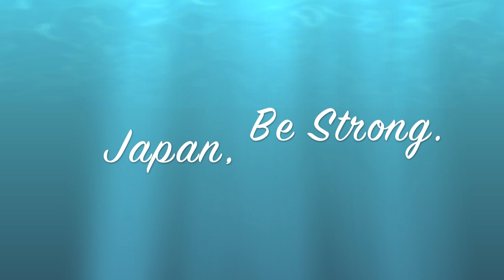japan earthquake, pray for japan, pray for people.